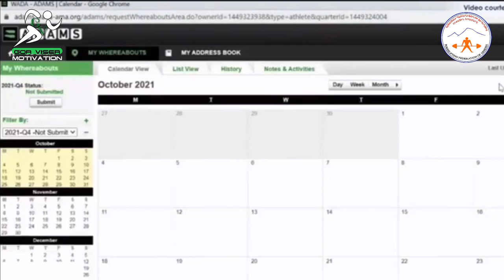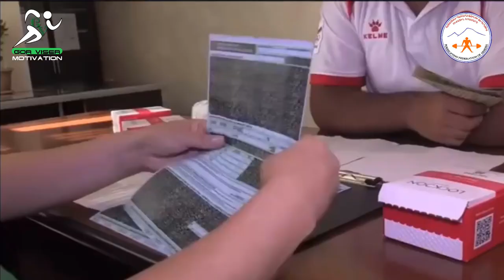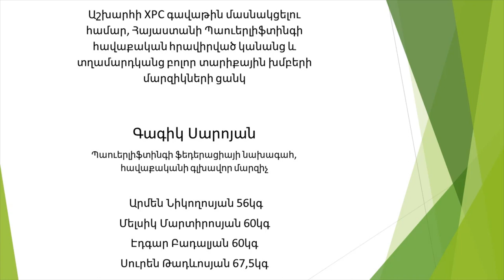Հայաստանի պաուերլիֆտինգի հավաքականը նախապատրաստվում է աշխարհի 2022 թվականի XPC գավաթին